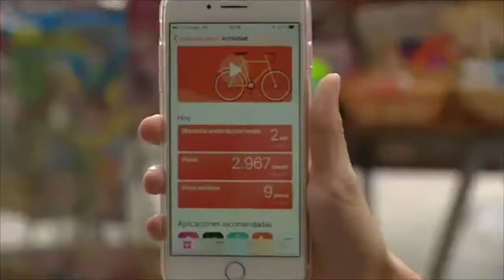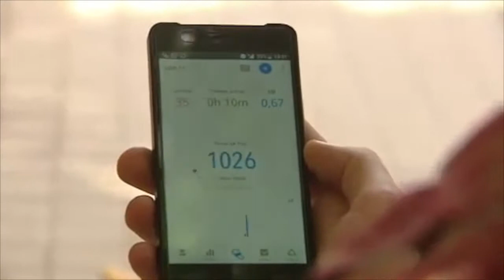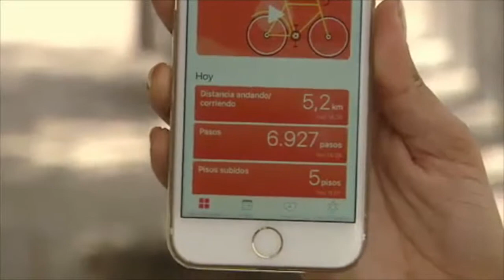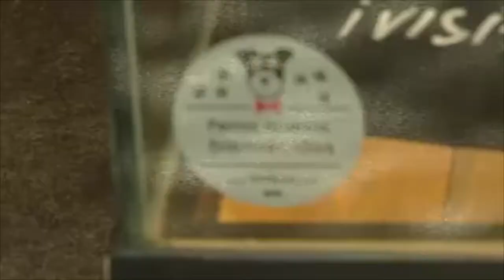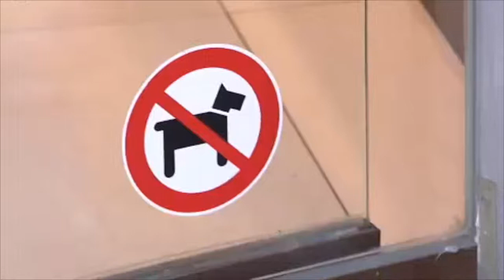VIDEOBOOK REPORTAJES MARIA LAMELA PARTE 2